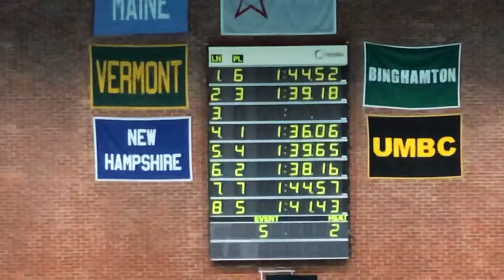PPSC A 200 Medley Relay - MSI Winter Champs - 032119